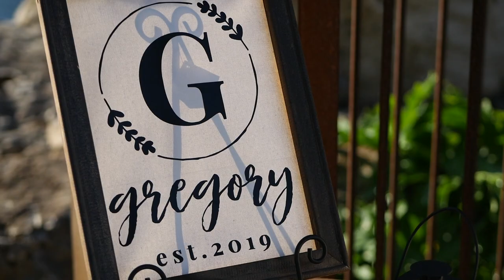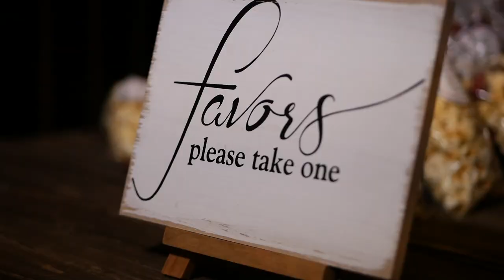Katelyn & Cody | Wedding Film | Eagle Dancer Ranch in Boerne, TX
The Team
Venue: Eagle Dancer Ranch
Coordinator: Lasting Impressions by Design
Photography: Dawn Elizabeth Studios
Videography: Ladybird Studios
Cake: Olive Branch Cakes
Florist: The Organic Design
DJ: At Last Entertainment
Catering: Jenny Hartsell
Hair & Makeup: Blushd Beauty
Transportation: Elegant Limo & Charter